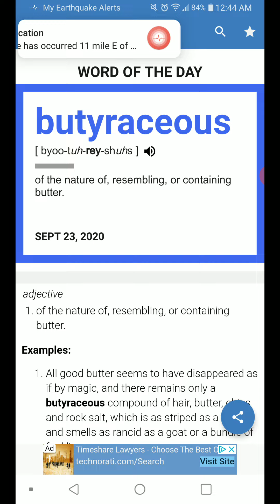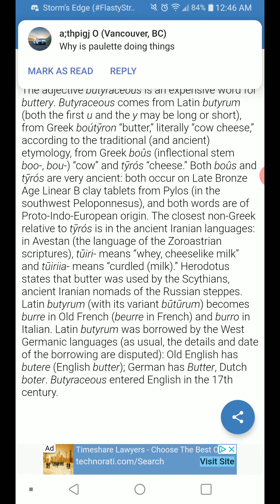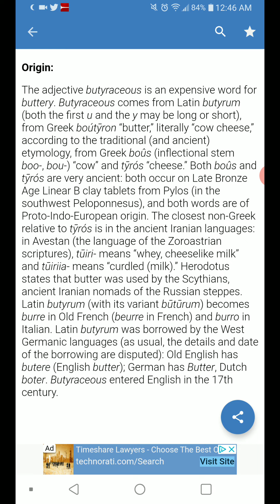Word of the Day: 9-23-20 Butyraceous